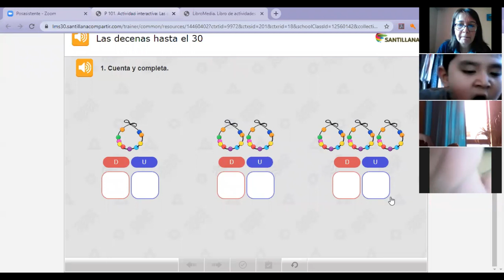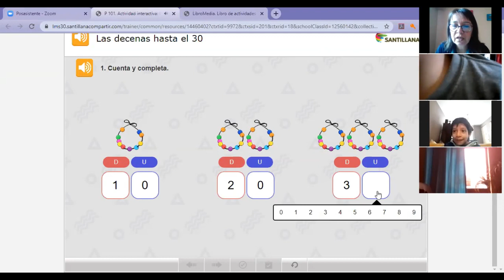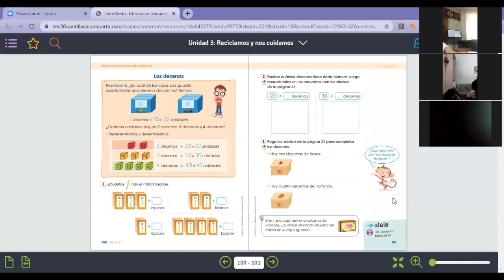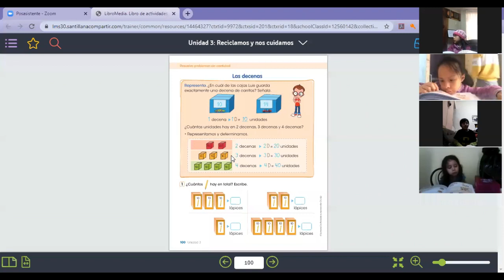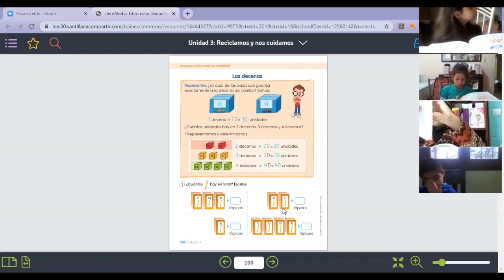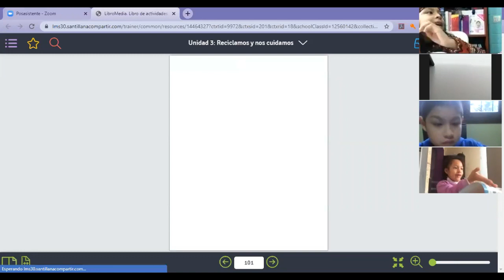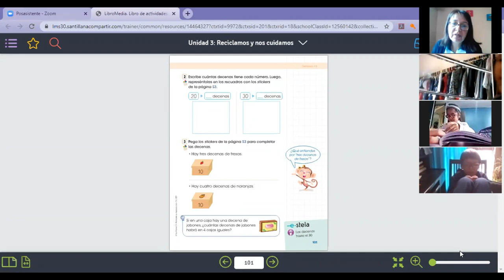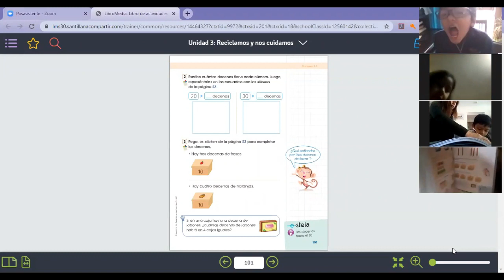LAS DECENAS - MATEMATICAS - 1° PRIMARIA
Profesora: Vanessa Pacheco